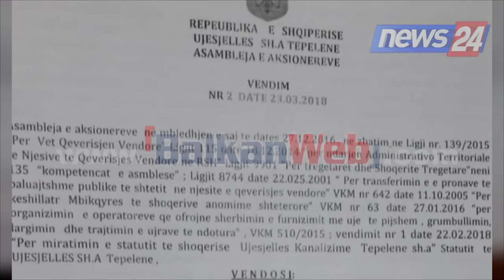Iu ankua Ramës për kryebashkiakun, shkarkohet nga detyra drejtori i Ujësjellësit Tepelenë